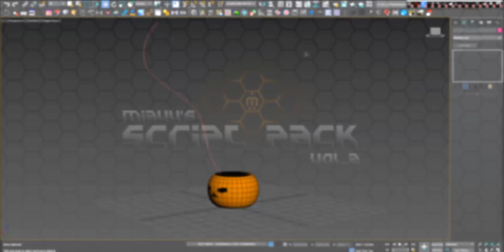miauu's Open Edges Extrude v. 1.7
Open Edges Extrude is script for 3ds Max that allows you to extrude selected open edges in a way that you can't do by default in 3ds Max.

With version 1.7 you can extrude each edge separately along spline.